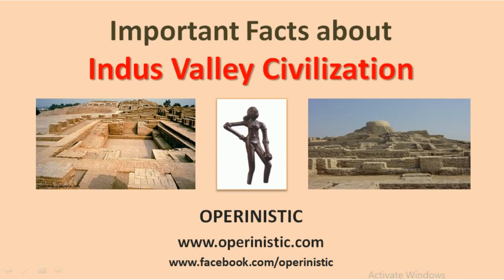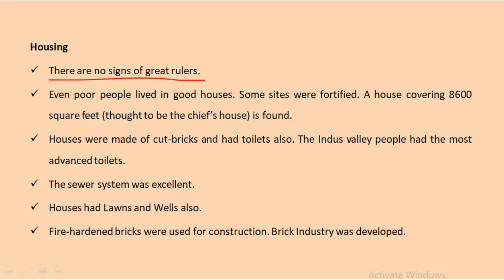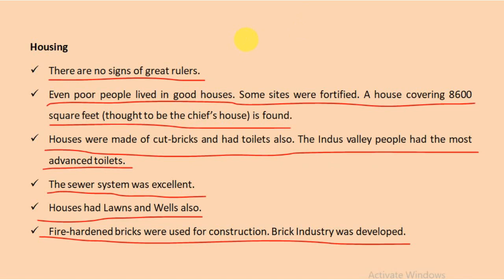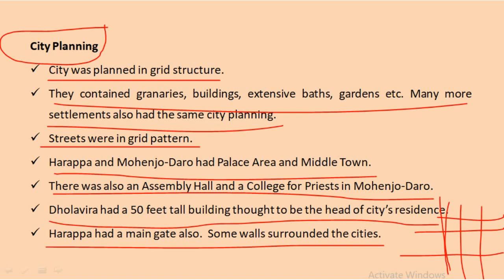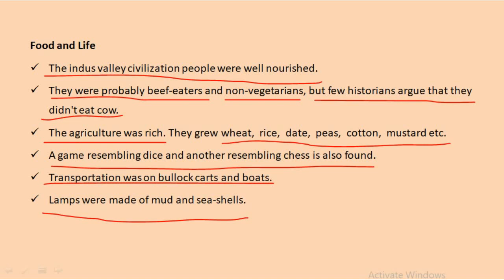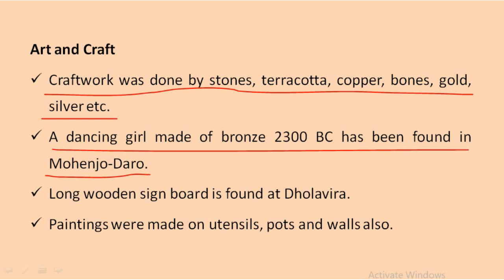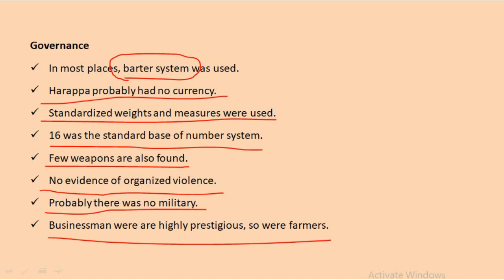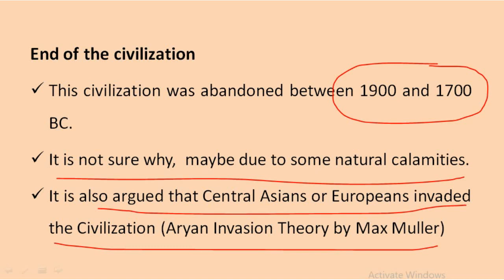Important Facts About Indus Valley Civilization | Operinistic